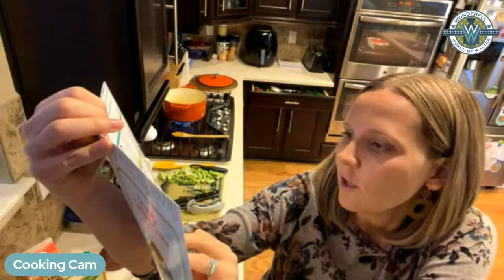🔴 Cooking Some Cozy Classics & Travel Chat - Wally Wednesday Livestream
Join us for a LiveStream every Wednesday night at 6 PM (Mountain Time) to chat and catch up on all the Wonderful World of Walter happenings! This week we be cooking up some cozy classics from our Raddish Kids box on a snowy night while we chat about our recent trip and experience flying for the first time in 15-months! We are so ready for warmer temperatures and sunshine, but if it's going to snow in April there is no better excuse to make a cozy meal!

dp4gjd